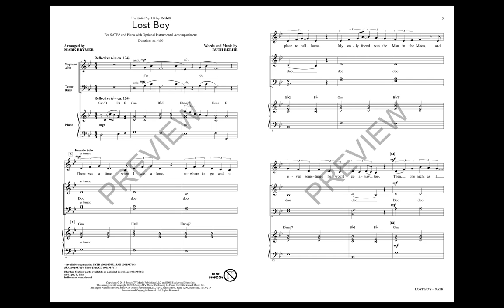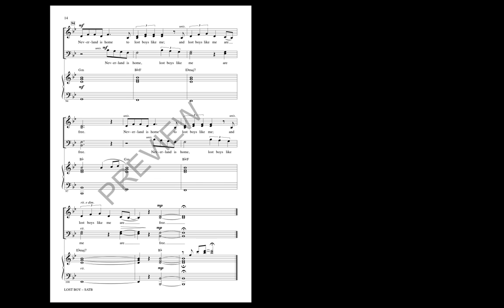Lost Boy (SATB Choir) - Arranged by Mark Brymer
The debut single by Canadian singer/songwriter Ruth B is a reflection on the story of Peter Pan and Neverland featuring a simple piano underlay and smooth vocals that capture the bittersweet nostalgia of youth.